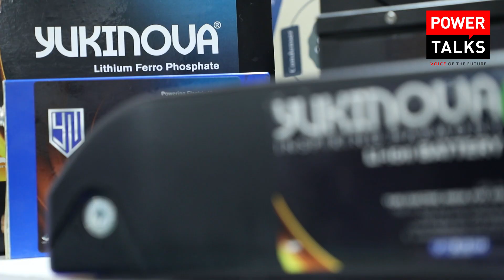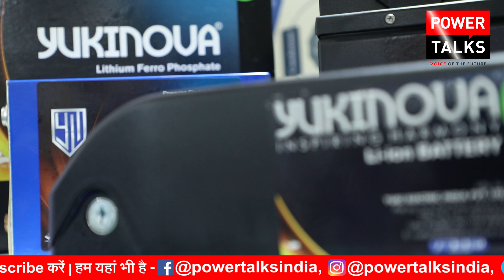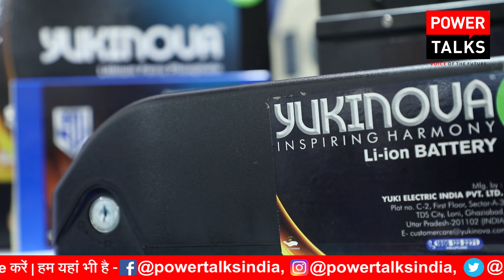Innovation🔥 Yukinova Lithium ion Batteries | EV Expo Pragati Maidan 2022 | Power Talks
Yukinova is a leading Lithium Battery Manufacturers. We started as a research team in a small Test Lab at Yuki electric Pvt Ltd Tronica city, where our dedicated goal was to develop the advanced electro-chemistry of a cell structure to combine each cell to form a battery module with a larger energy density, faster-charging rate.